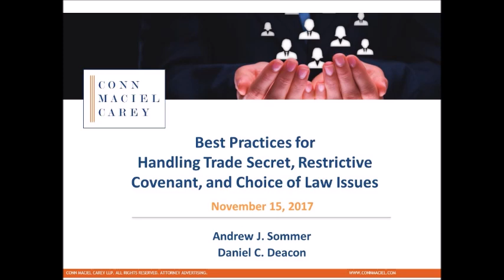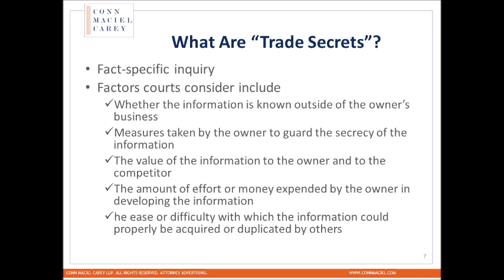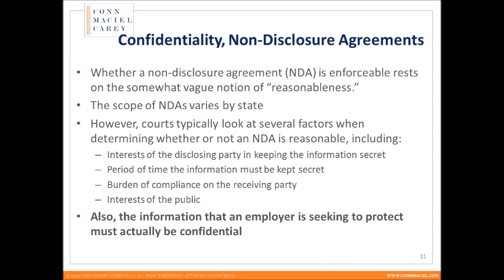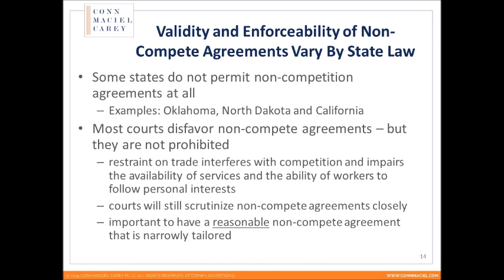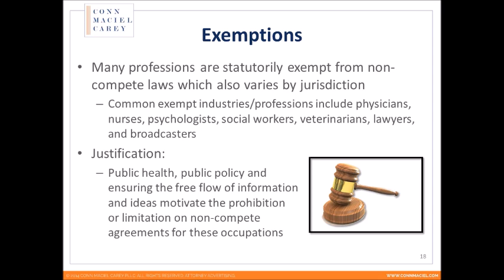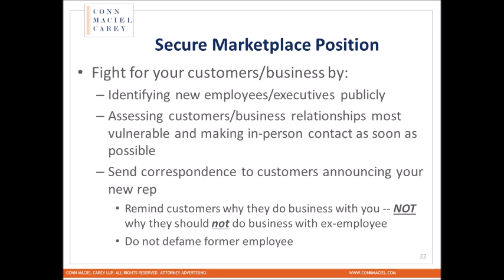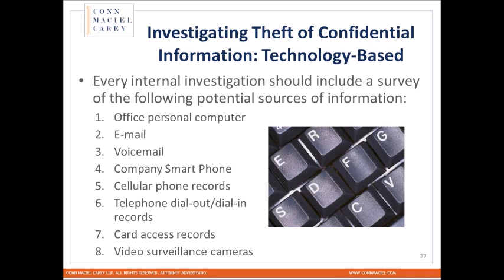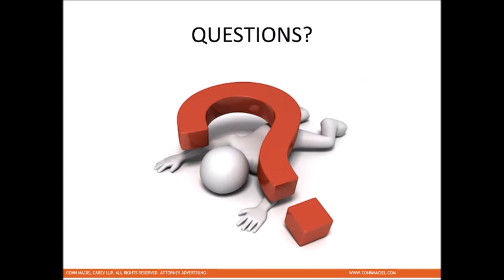Best Practices for Employment Contracts: Restrictive Covenants, Trade Secrets and Choice of Law